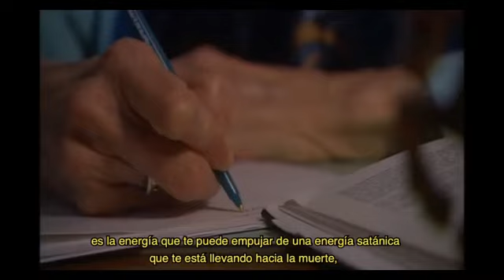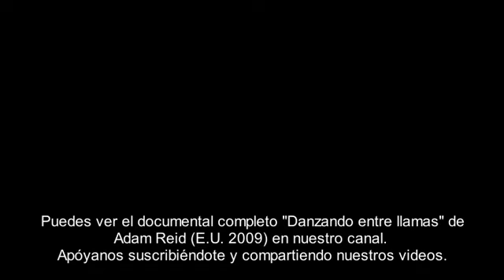La diosa oscura y la integración de lo femenino y lo masculino. Con Marion Woodman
Un video para reflexionar acerca de un caso de anorexia, leído como una desconexión fundamental entre cuerpo y espíritu (materia y psique), y el proceso de reintegración a través de sueños y experiencias en lo inconsciente colectivo.